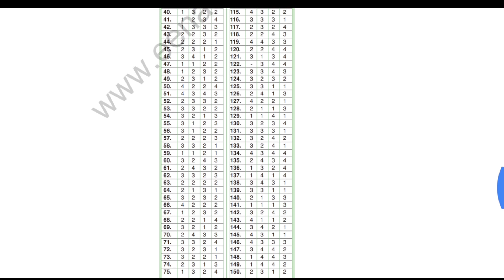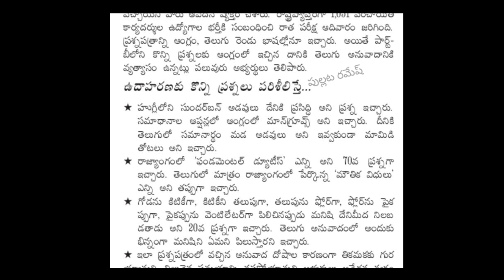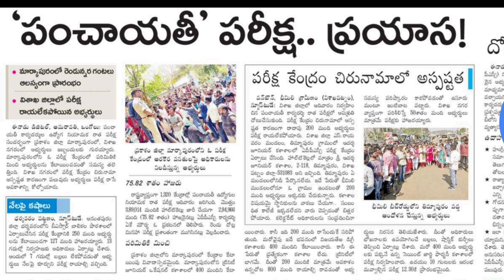Panchayati Karyadarshi Prelims Key & Questions Mistakes Information ✍️ Don't Miss 🔥